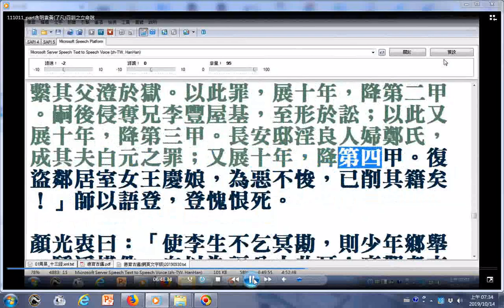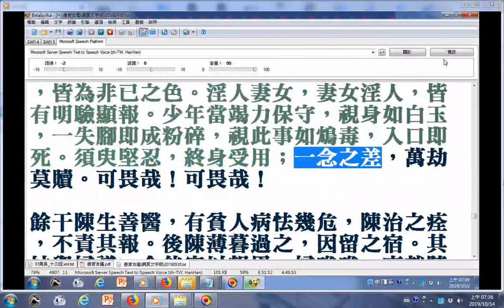活城隍現身說法...讀書人守身如玉勇拒投懷送抱淫女的例子